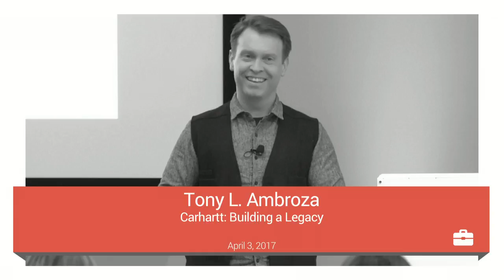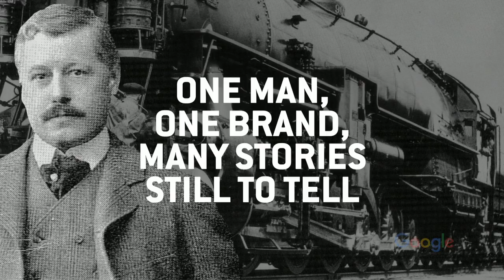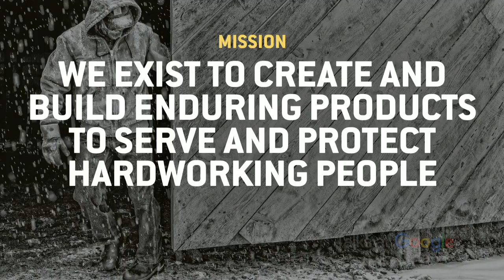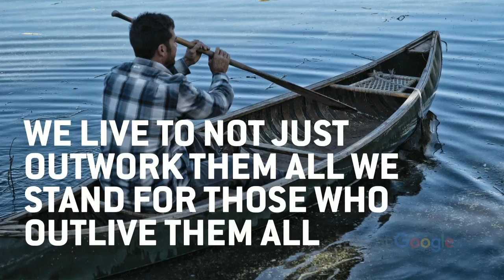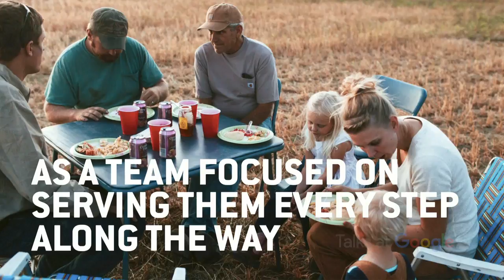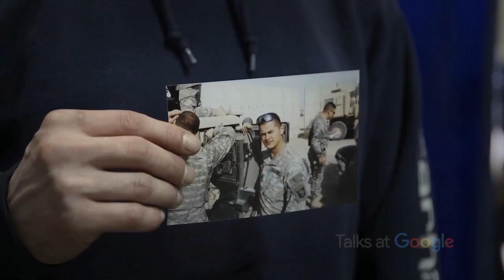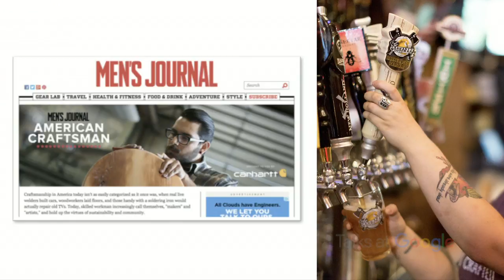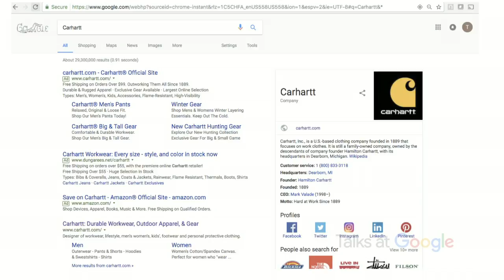Carhartt: Building a Legacy | Tony Ambroza | Talks at Google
Tony L. Ambroza is the SVP of Marketing for Carhartt, a family owned and operated company founded in 1889 by Hamilton Carhartt in Detroit, MI.

127 years after the first pair of Carhartt bibs outfitted Michigan railroad engineers, Carhartt’s long lasting gear continues to be purpose built and proven on the world’s toughest jobs.  Embracing the brand’s role in people’s daily lives, they still pursue Hamilton’s original mission by serving and celebrating the original doers, makers, creators and pioneers who tackle life at the rugged corners to carve out their legacies by hand.

Hear Tony discuss Carhartt's role in Detroit’s resurgence, what’s new at Carhartt and how they’ve built a globally recognized legacy and lauded brand based on the storied manufacturing history of the city of Detroit.

Moderated by Bill Crawford.